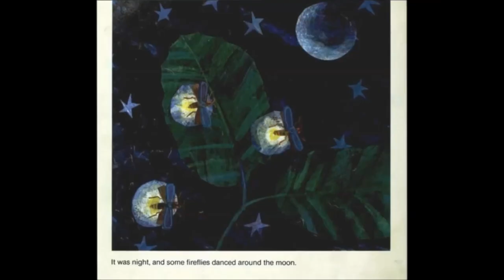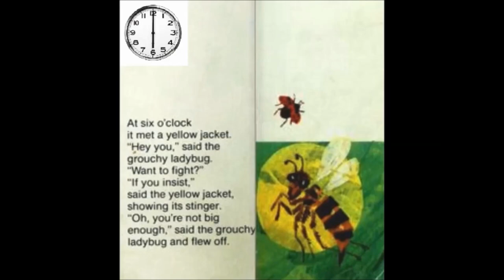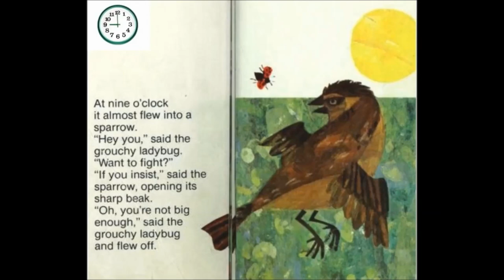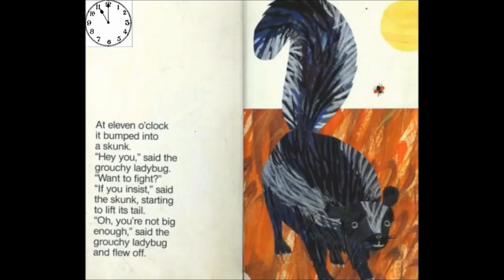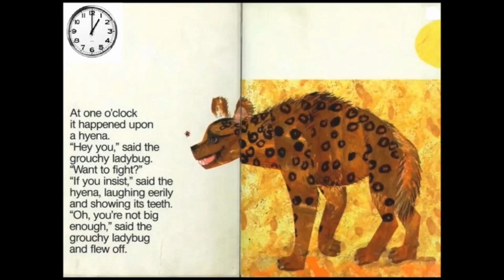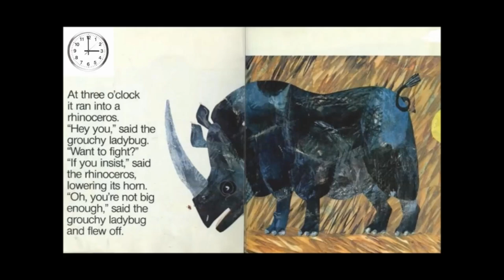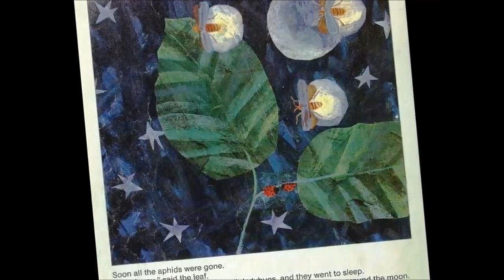The Grouchy Ladybug by Eric Carle